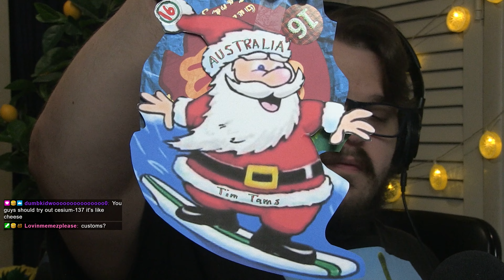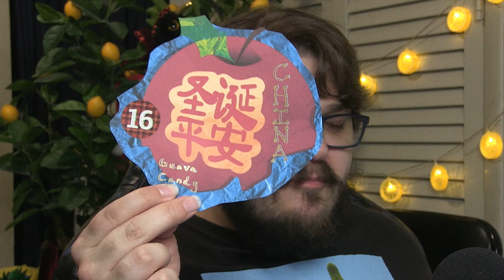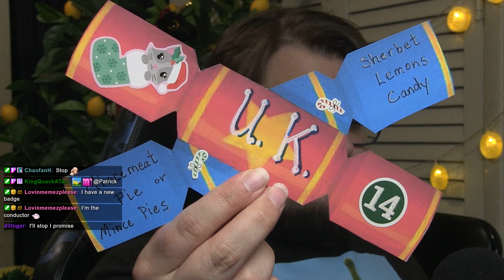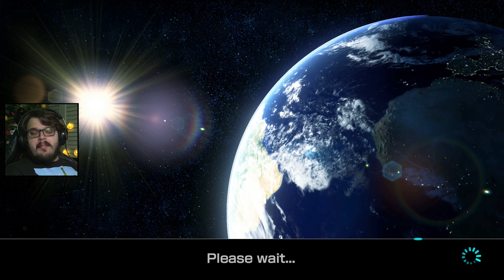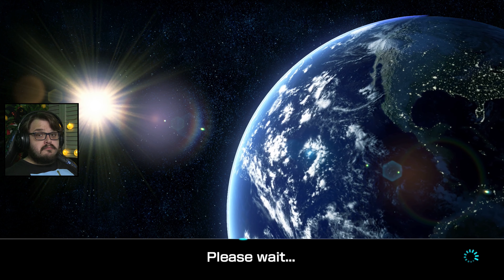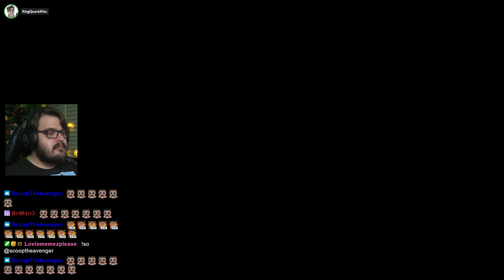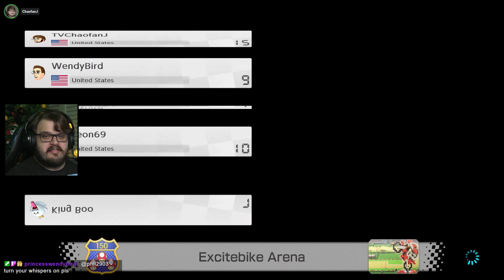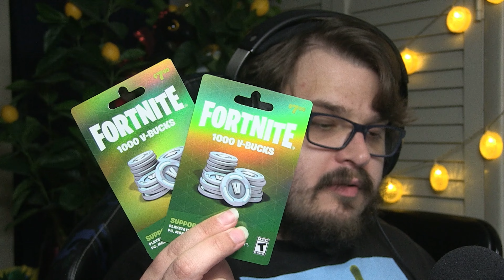[12/16/2023] Mario Kart 8 Deluxe | Playing with Viewers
Note:  The stream was initially recorded at 1080p but has been upscaled to 2160p to allow the VOD to be viewed at a higher bitrate.